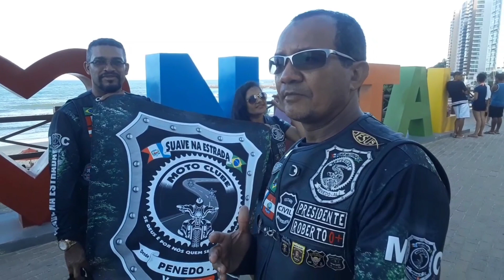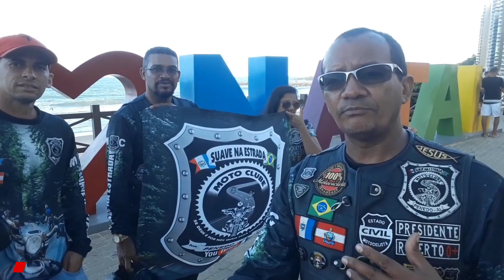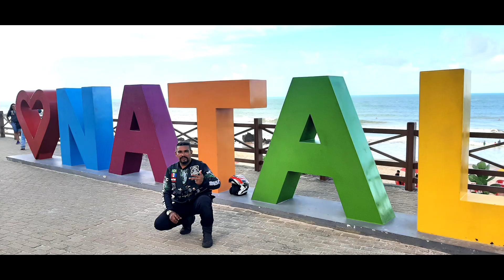Natal Rio Grande do Norte - Passeio de Moto Motoclube Suave na Estrada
Neste vídeo iremos mostrar um pouco do percurso que fizemos na cidade de Natal em Rio Grande do Norte,

Passamos pela ponte  Newton Narraro com sua extensão de 1782 metros, A  Ponte Newton Nararro foi inaugurada em 2007 e tem 60 m de altura no seu ponto mais alto ou equivalente a um prédio de 20 andares